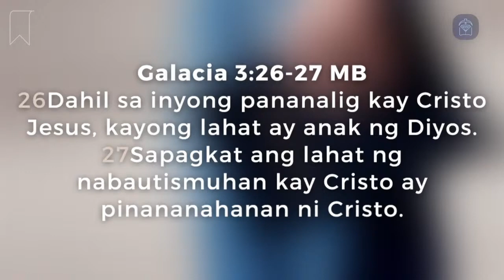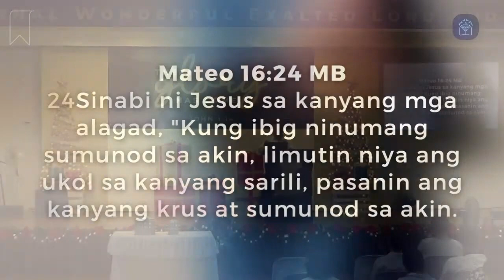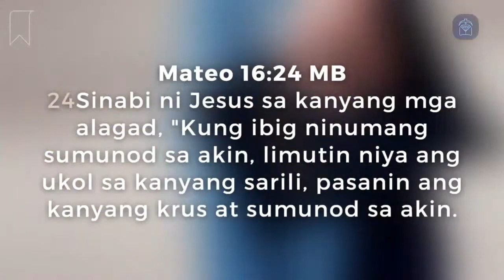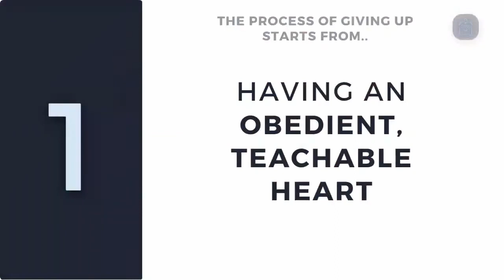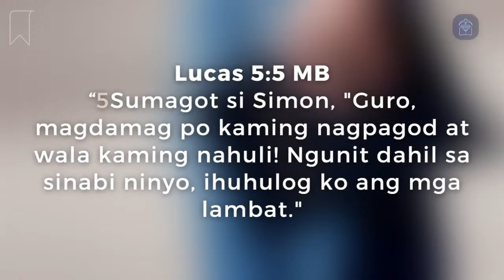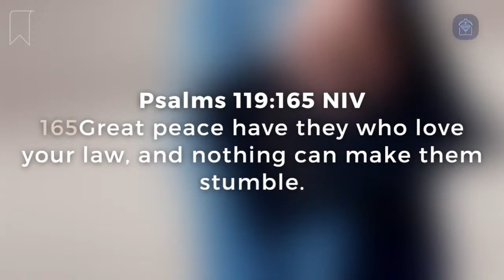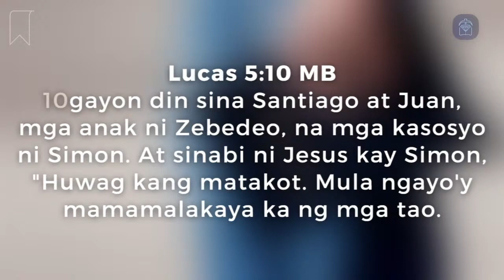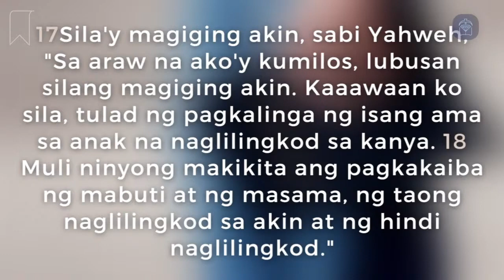Message: The Making of a Disciple, part 1 (Ptr. Felix Villafranca, Jr.)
As Christians we are called not only to believe and belong, but more importantly, to go and make disciples (Mt 28:19). We begin 2023 with a series on discipleship, with this first installment focusing on the importance of self-denial as exemplified by the apostle Peter.